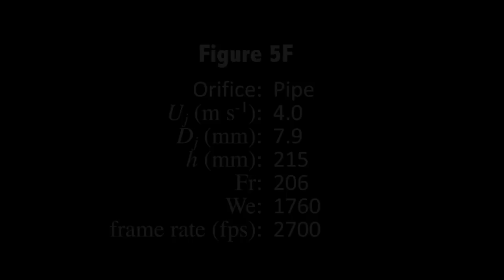Air-Entrainment Mechanisms in Plunging Jets and Breaking Waves: Supplemental Video 6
A supplemental video from the 2012 review by Kenneth T. Kiger and James H. Duncan, "Air-Entrainment Mechanisms in Plunging Jets and Breaking Waves," from the Annual Review of Fluid Mechanics

Video corresponds to Figure 5f in the review.